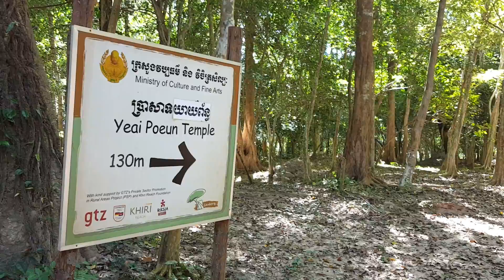ទេសភាពធម្មជាតិនៅតំបន់សំបូរព្រៃគុក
តំបន់សំបូរព្រៃគុកឋិតនៅក្នុងខេត្តកំពុងធំ ស្រុកសំបូរ ដែលត្រូវបានដាក់បញ្ចូលជាបេតិកភណ្ឌពិភពលោកសំរាប់ចូលទស្សនា មើលពីស្នារដៃបុព្វបុរសខ្មែរពីសម័យបូរាណ។